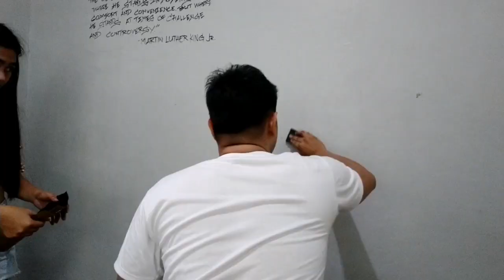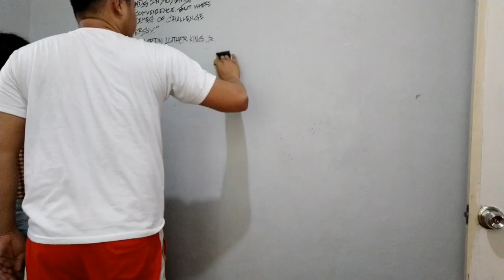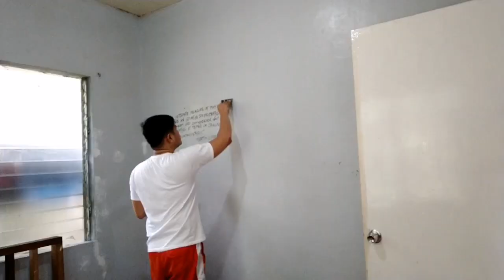SMALL ROOM MAKEOVER | LOW BUDGET 1K ONLY | EASY DIY GEOMETRIC DESIGN | SMALL ROOM TRANSFORMATION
Our room felt so spacious after this room transformation!

Php565 - 1 Galon Concrete Paint in White
P84 - Putty Filler
P200 - 1 Liter Semi Gloss Latex in Java Sea
P20-  grain P120 na liha
P15- 2pcs half inch masking tape
P30-  2 Putty Knife
P85- paint roller